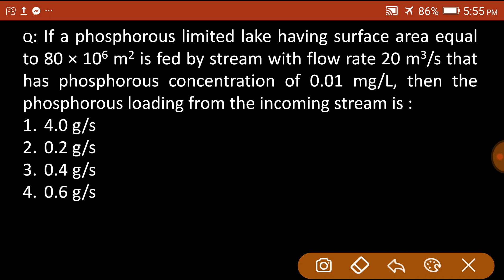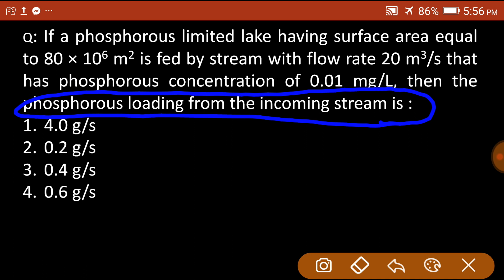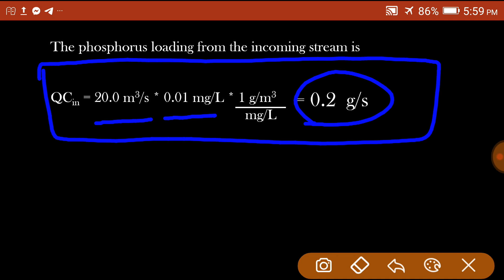Jrf environmental sciences | previous solved papers | mind mapping | best evs classes for jrf net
Q: If a phosphorous limited lake having surface area equal to 80 × 106 m2 is fed by stream with flow rate 20 m3/s that has phosphorous concentration of 0.01 mg/L, then the phosphorous loading from the incoming stream is :
4.0 g/s
0.2 g/s
0.4 g/s
0.6 g/s